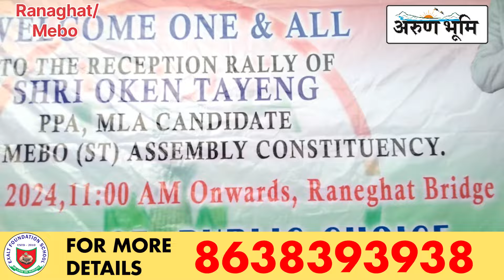Grand reception programme of Shri Oken Tayeng PPA candidate from 39th Mebo ST assembly constituency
Grand reception programme of Shri Oken Tayeng PPA candidate from 39th Mebo ST assembly constituency for upcoming General election 2024